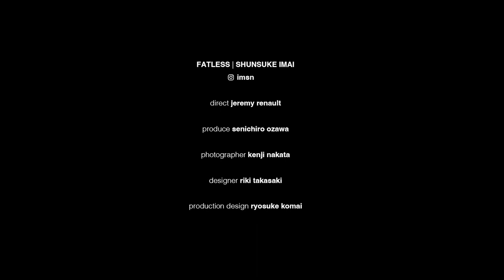【F.A.T.】FATLESS "Shunsuke Imai"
FATLESS｜SHUNSUKE IMAI
レス・ザン・ムービー。１ブロック隣の路地のお店を覗き見しにいくような気分で、F.A.T.に関係する、F.A.T.がリスペクトし、タッグするアーティストやプロフェッショナルやキ●●イをショート・ショートでドキュメントするシリーズ“FATLESS”。大きな個展を間髪入れずに２つも成功させ、アートコートという日本ではまだまだ稀な創造物を２つも手がけ、さらにはF.A.T.のヘッドライナーとして、バーニー（ニクい小粋なウサギのあんちくしょーなぬいぐるみという携帯ケースw）をその作品表現から２体（２種類）もリリースする画家、今井俊介。2022年から2023年にかけて今井俊介はダブルピースにセレブレーションされている。色鮮やかでポップな作風、とても実直で本質的な姿勢。この作家的コントラストがさらに僕らを魅了する。
※full verはF.A.T. tokyoのYoutubeをご覧ください‼︎
Headline： Shunsuke Imai（ @imsn )
Produce：Senichiro Ozawa (Sb Skateboard Journal) ( @sbskateboardjournal)
Direct： Jeremy Renault ( @_jerem )
Photograph：Kenji Nakata
Design：Riki Takasaki（ @r_tksk ）
Product Design：Ryosuke Komai (FAT) ( @fat_ches )